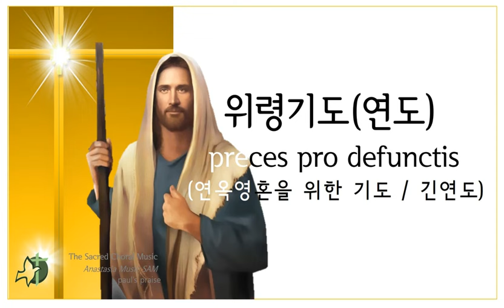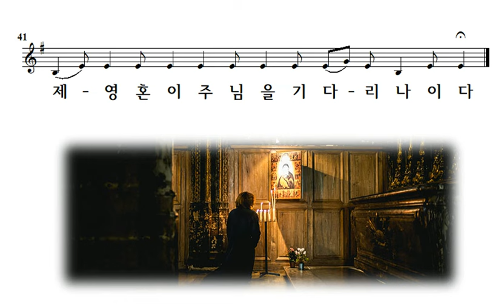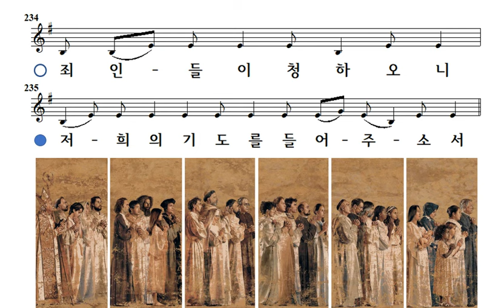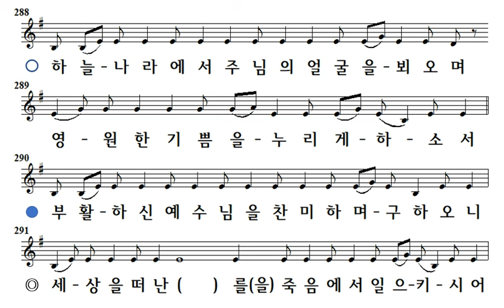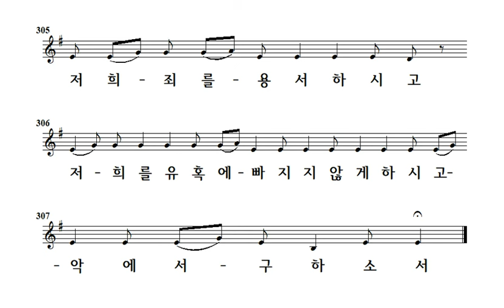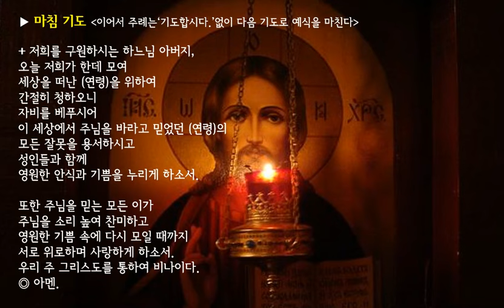가톨릭 연도 악보, 위령기도(긴연도), 상장예식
천주교 연도, 연옥영혼을 위한 기도, 망자를 위한 기도
preces pro defunctis

“나는 부활이요 생명이다.
나를 믿는 사람은 죽더라도 살고,
또 살아서 나를 믿는 모든 사람은
영원히 죽지 않을 것이다”
(요한, 11.25-26)